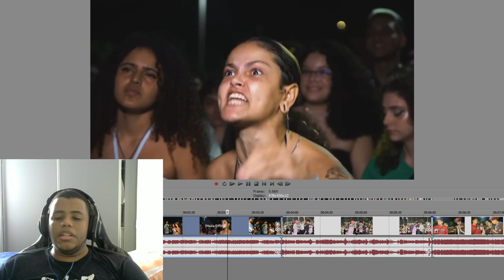AMASSOU O SEU RIVAL COM ESSA RESPOSTA